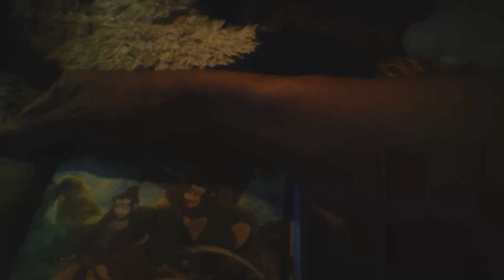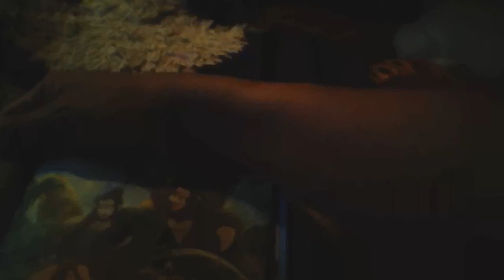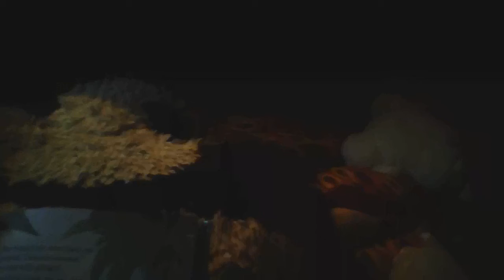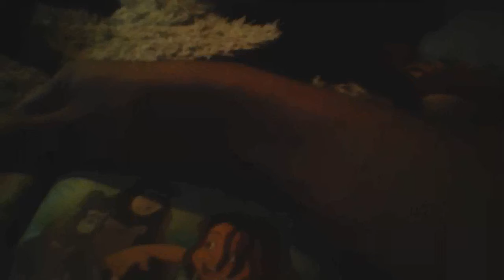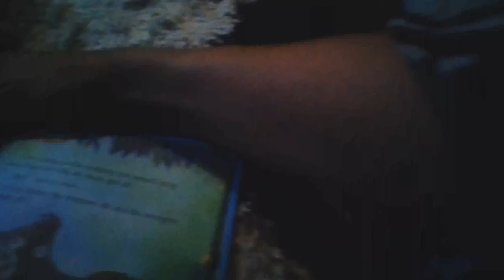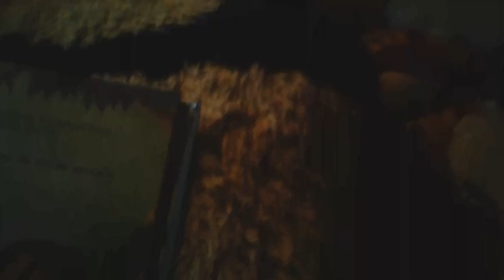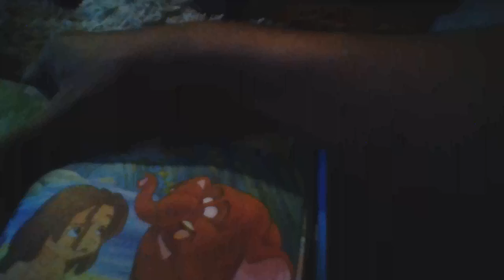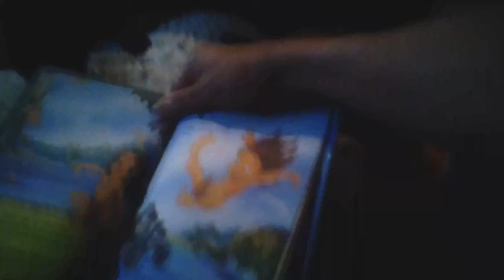Reading Disney's Tarzan and the jungle games